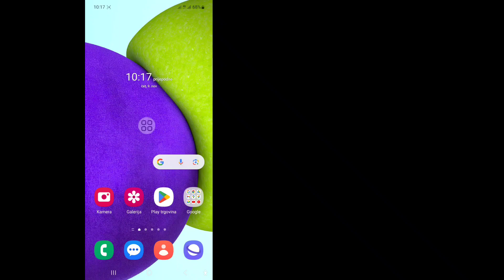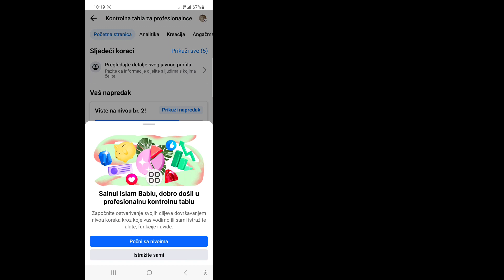Kako uključiti profesionalni način rada na Facebooku | Facebook profesionalni način rada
U ovom videu ću vam pokazati kako da uključite profesionalni način rada na Facebooku | Facebook profesionalni način rada. Pogledajte ovaj kompletan video i naučite prateći sve moje korake bez preskakanja. Pratite uputstva na ekranu da biste ih pogledali i naučili. To je vrlo jednostavan proces koji traje samo neko vrijeme.
 Ovo je najvažnije za sve korisnike Facebooka.